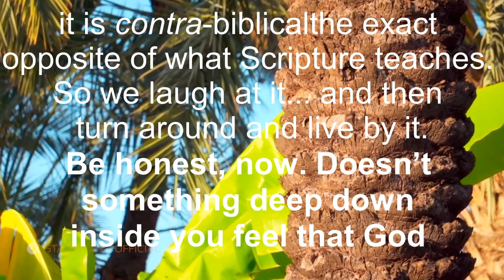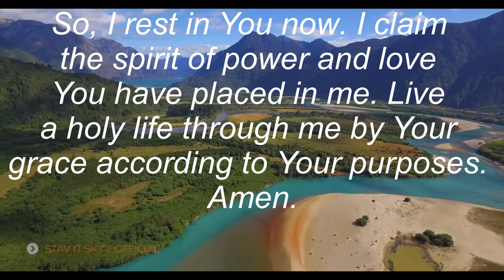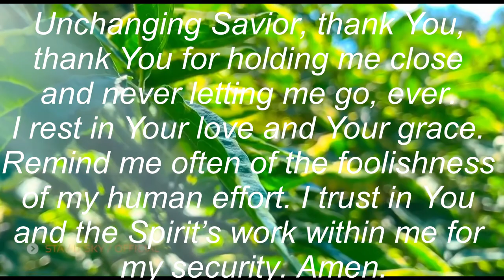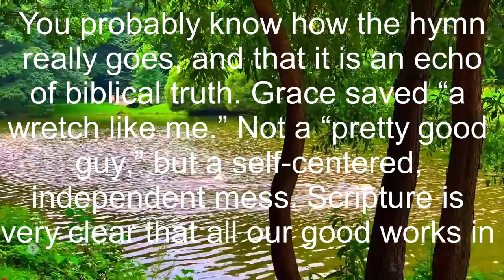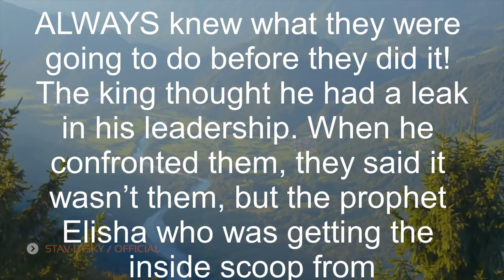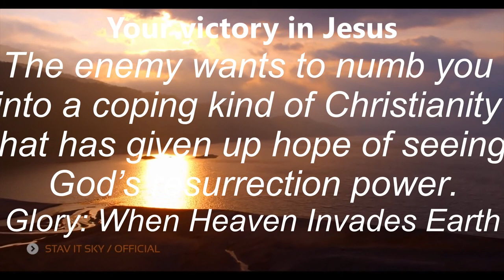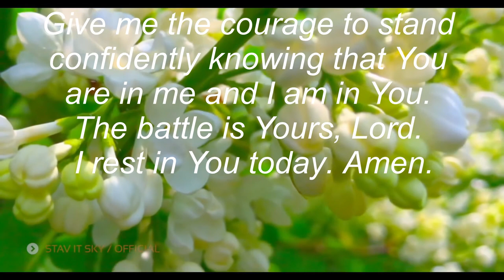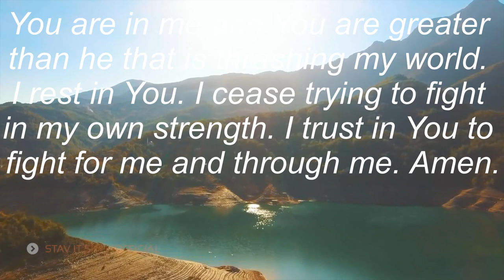truth, part 30